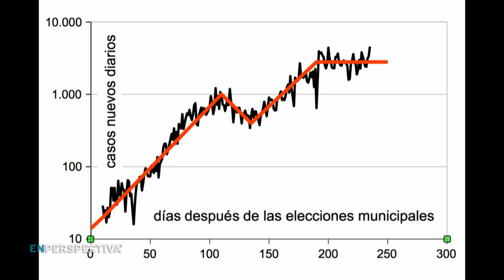Pandemia en Uruguay: Entre reaperturas y picos de contagios, ¿en qué momento estamos?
La Tertulia de los Viernes con Alejandro Abal, Gonzalo Pérez del Castillo, Marcia Collazo y Juan Grompone.